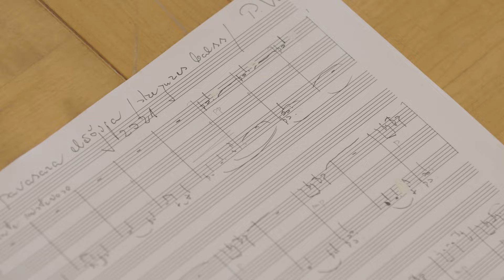Vasks Piano Works - Reinis Zarins (Album Trailer)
A short documentary on the making of "Pēteris Vasks. Piano works. Reinis Zariņš" (Ondine)
Featuring pianist Reinis Zariņš and composer Pēteris Vasks.
Filmed in concert hall GORS, Pārdaugava music and art school, and other locations.

This album features Vasks' monumental cycle SEASONS, as well as his very first and his last (for now) piano work. The early and the late work both receive their first recordings on this release.